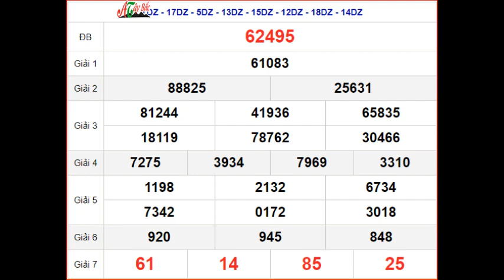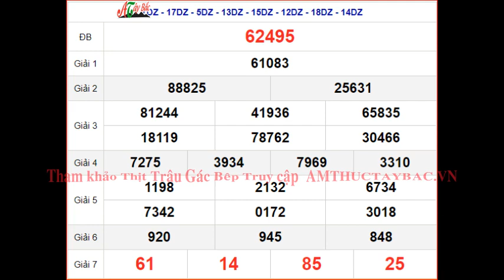KQXSMB 3/1 - XSMB 3/1 - SXMB 3/1 thứ 4 - Kết quả xổ số miền Bắc ngày 3 tháng 1 năm 2024